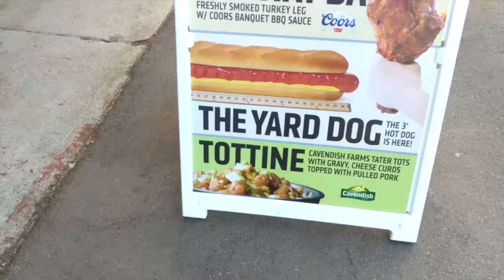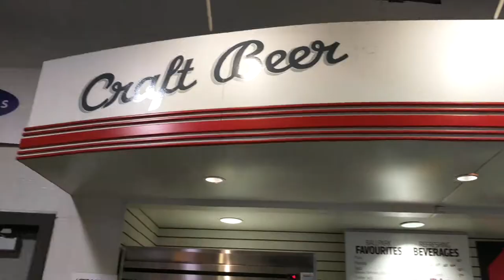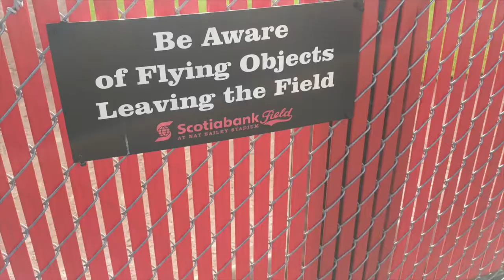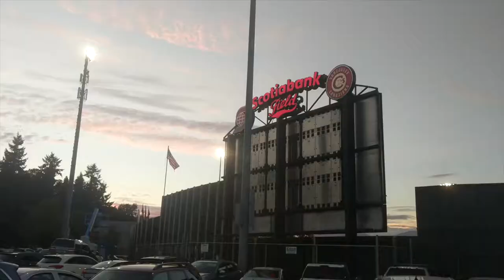The BIGGEST hot dog I've ever had - Vancouver Canadians Game || gastrofork.ca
I watched a Vancouver Canadians game on Tuesday and tried the latest additions to the Nat Bailey Stadium menu including the Tottine and Nat’s Bat. We also had the Nacho Grande, Yard Long Hot Dog and the delicious Beef Brisket sandwich. Come along with me!